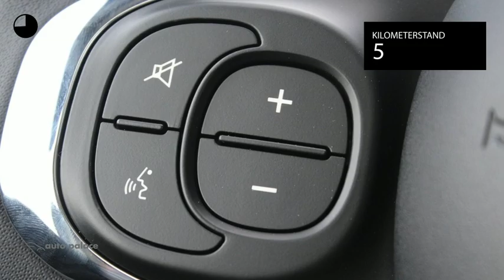Fiat 500 TwinAir Turbo 80pk Lounge|Panorama dak|Netto Deal!